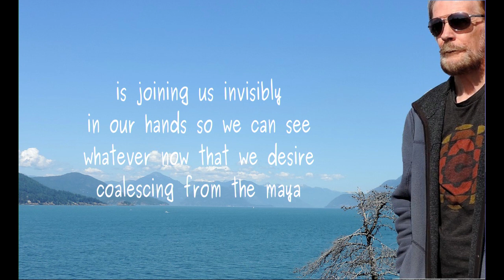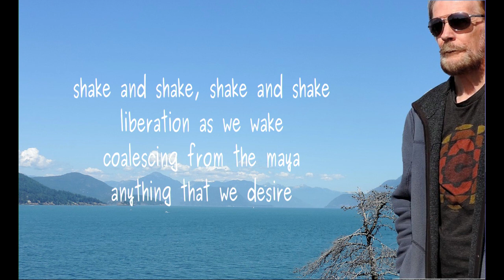Shake and Shake